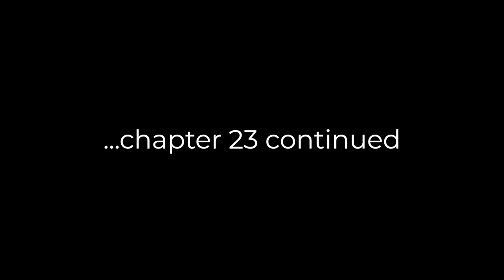Cancer Ward - Chapter 23 | Why Not Live Well [Part 2]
Cancer Ward by Alexander Solzhenitsyn - Chapter 23 | Why Not Live Well [Part 2]
🎙️ Read to you by Carter Banks

I did not write this book, nor do I own the rights to it. I'm just reading it so you don't have to.

That said, I will release the remaining finished chapters of this book in succession every Sunday at 9:00 p.m. CST in honor of the tradition that once was The Carter Banks Hour.

Thanks in advance for your patience with me while I learn to read Russian names in real time. I promise the pronunciations improve as I progress through the book and perfect them.

In the meantime, if you’ve enjoyed this reading and can’t wait until Sunday for more, feel free to check out the two extremely lengthy books I cut my teeth on before starting this one, as well as all of the previous chapters of this one at one of the following links: